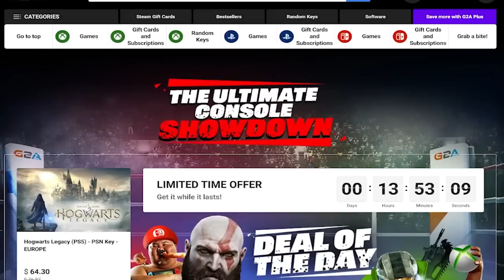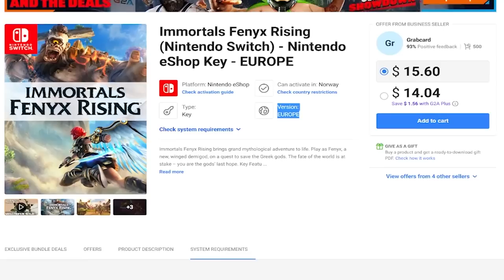DEFINITELY underrated - Alan Wake, Disney Speedstorm and how it's going with Atelier Ryza 3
ad/ Get games at a discount I give my impressions on the new racing game Disney Speedstorm and then I talk about Alan Wake, a mystery thriller game I've been playing lately (Out on Nintendo Switch, PlayStation, PC and Xbox)

Become a member on Youtube:  hit Join above.

00:00 I've played the new racing game Disney Speedstorm
02:23 Sponsored by G2A.com
03:34 Going out of my comfort zone with Alan Wake Remastered
07:53 Atelier Ryza 3 and a rant about PS5 and Switch...

P.O.box:
"IRCHA GAMING"
Postboks 90
9481 Harstad
Norway

EQUIPMENT & EDITING:
Main camera: Canon 90D
Lens: Sigma 18-35mm f/1.8 DC HSM ART
Vlogging camera: Canon M50 Mark II
Audio: Røde VideoMicro
Software: Premiere Pro CC 2023